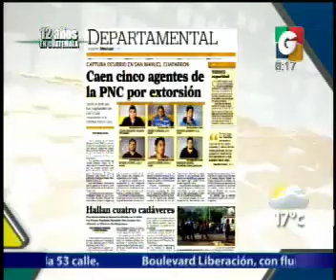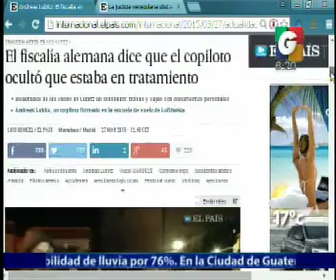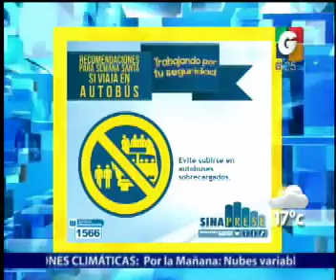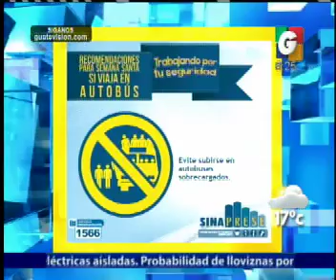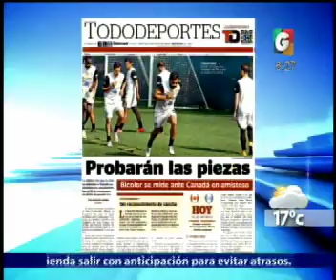Nacionales - Deporte Nacional - El Clima